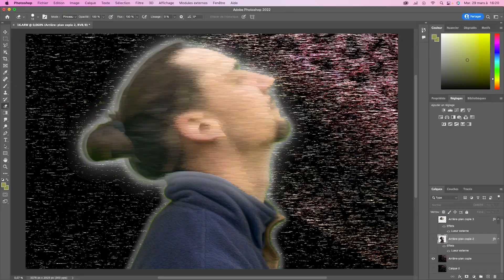Hello World #21 - On prend notre revanche ! (Vlog)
On a décidé de prendre notre revanche après l'échec de l'épisode #12. Cette fois-ci on a embarqué avec nous l'homme de l'ombre Attract !  ✨

S/o @eliot2362  pour le montage ✨